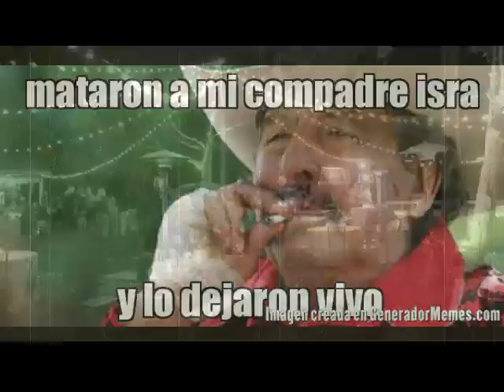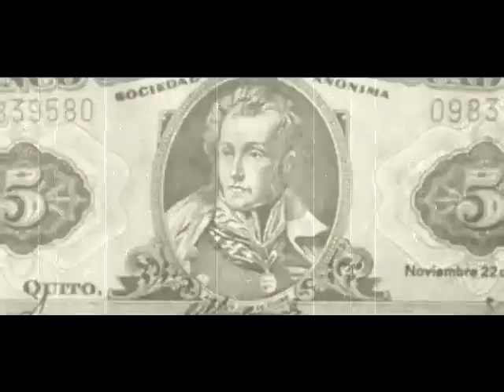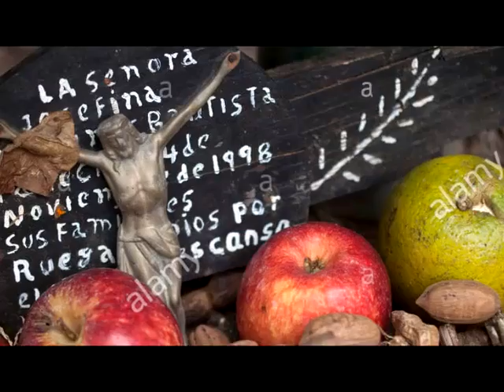Leyendas manabitas Celebración del día de los difuntos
Un trabajo de la universidad que grabé en cassettes y rescate del olvido ..edité con fotos para graficarlo mejor ... espero les guste ...